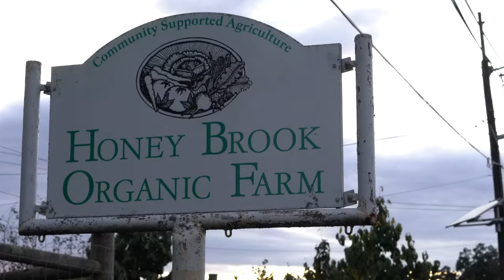ASP Compost System (Trailer)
Learn more about ASP compost systems with Jim Kinsel of Honeybrook Organic farm.  Full Episode here: